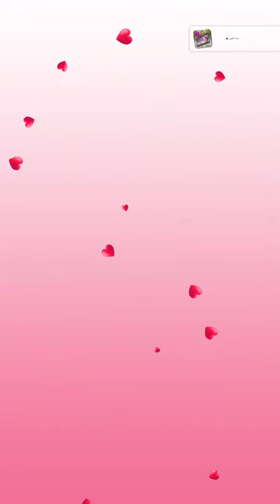/storage/emulated/0/Photo Video Maker/mehul -221120-122843.mp4